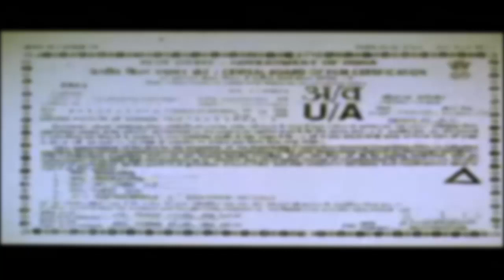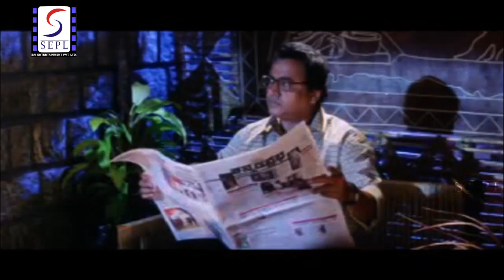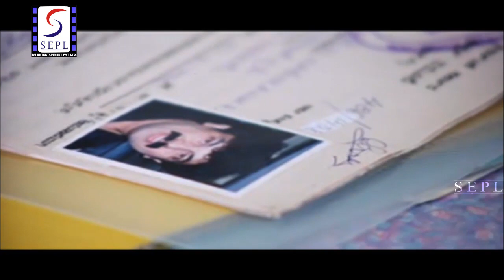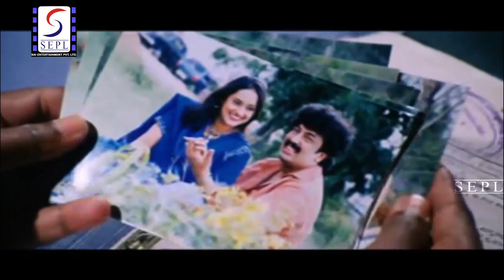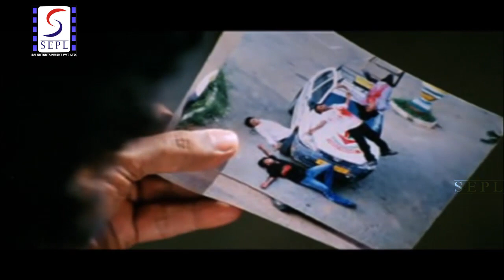Reloaded l Full Hindi Action Dubbed Movie | Upendra